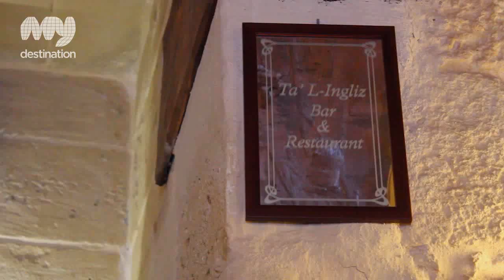Tal-Ingliz Bar & Restaurant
Ask any local what they believe is the most traditional Maltese dish and you will invariably get 'Fenkata' as your answer (a shared dish of fried rabbit or rabbit stew). Then ask which is the most typical village in which to enjoy a 'Fenkata' and you will most probably get Mgarr as your answer.

Tal-Ingliz and Tac-Canti restaurants are two such establishments that have given Mgarr this deservedly earned reputation. Located metres away from each other, adjacent to the picturesque Mgarr parish church and its spacious parvis, these two traditional Maltese restaurants are run by brothers, Simon and Godwin.